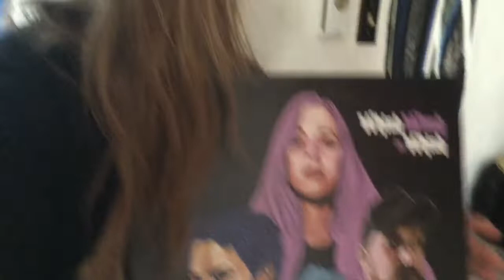Bal’s Deep #2 Featuring Lysanne Lombard of Across From Deluxe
Balthazar sits down (and walks around) with artist Lysanne Lombard as they discuss part of the art scene of Moncton